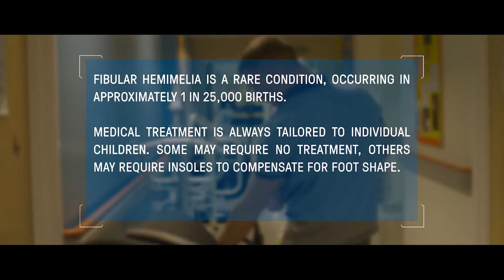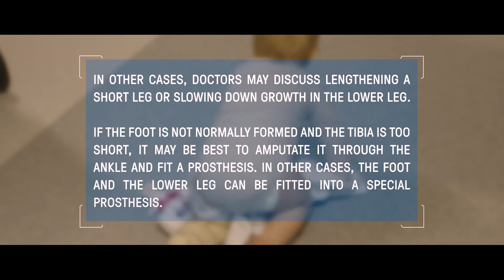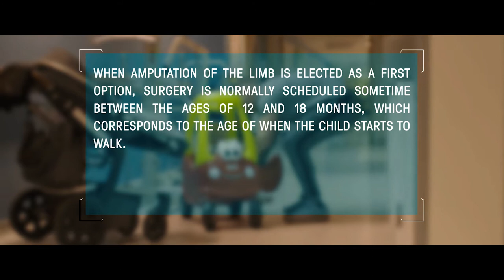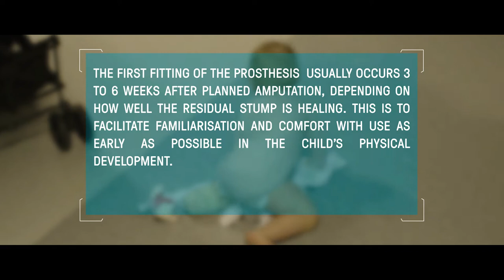Laila's story born with Fibular Hemimelia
Laila was born with a condition called Fibular Hemimelia.

Fibular Hemimelia is a partial or total absence of the fibula and is the most common form of lower limb deficiency present at birth.

There are two long bones in lower leg, the thicker one is called the tibia and the thinner one is the fibula. With Fibular Hemimelia the tibia is shorter than normal and the fibula is missing or underdeveloped. A leg affected by Fibular Hemimelia will look shorter than an unaffected leg. The tibia may be bent and the foot may also be smaller than normal, bent outwards at the ankle and may have fewer than five toes. The knee is often also misshapen and may move abnormally.

Usually only one leg is affected, with the right fibula affected more often than the left and males are 50% more likely to be affected than females.

Laila's leg discrepancy was significant and her foot only had 3 toes. Listen to her parents as they take you through their choice of treatment for Laila.